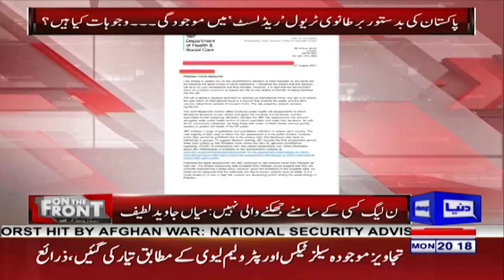Anchor Kamran Shahid Ka PTI Kay Sadaqat Ali Abbasi Se Performance Par Sawal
3سال گزر گئے، آپ کی حکومت کی کیا کارکردگی ہے؟
اینکر کامران شاہد کا پی ٹی آئی رہنما سے سوال